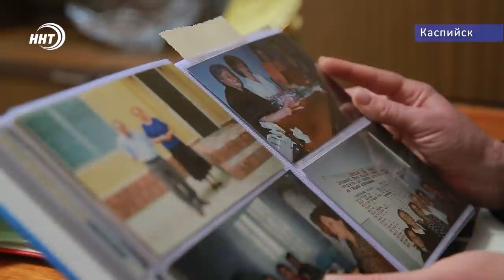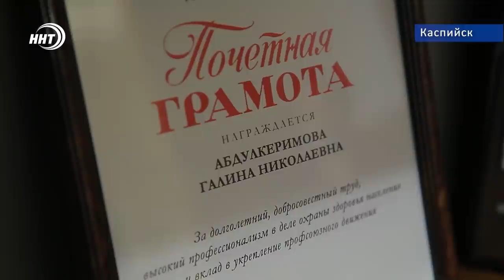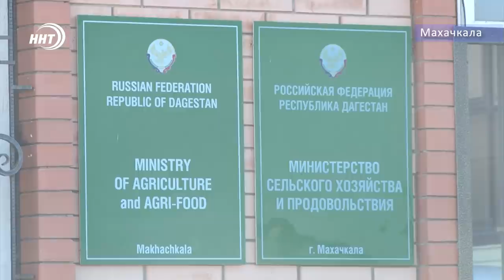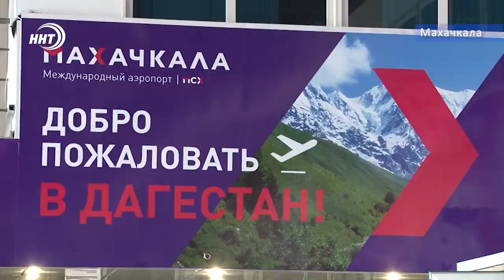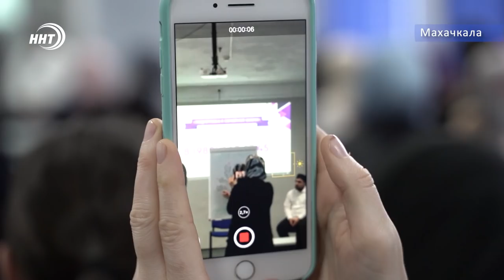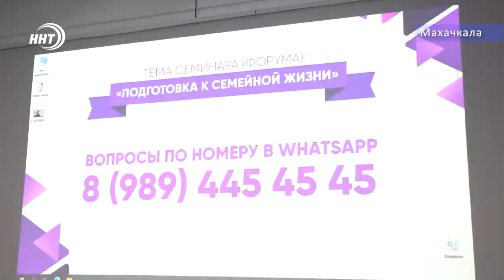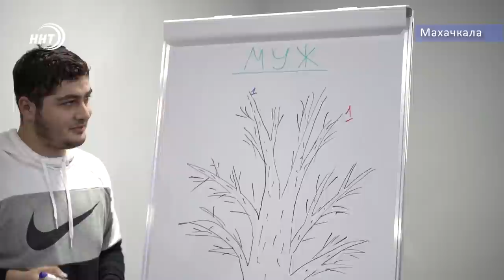Итоги недели за 20.12.2020 года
1. Глава Дагестана снова в строю. Сергей Меликов победил коронавирусную инфекцию и теперь готовится приступить к отложенным из-за болезни делам.

2. От ошибки до верного пути - один шаг. Мельница стала для братьев из Хунзахского района стартом новой жизни.

3. Девять из десяти. Триумф горских вольников. Сербское золото едет в Дагестан.

Итоги недели на канале ННТ